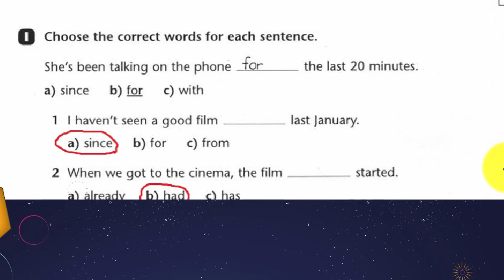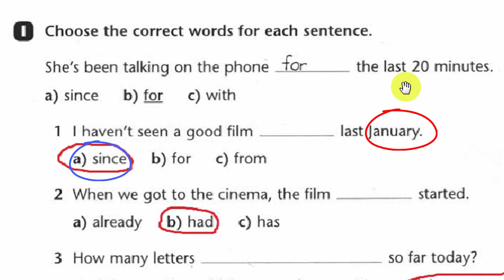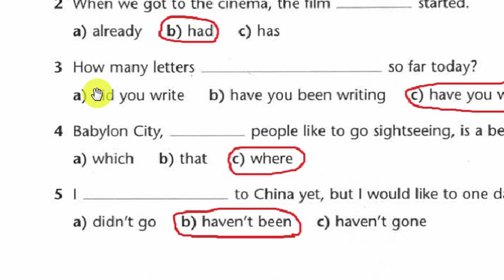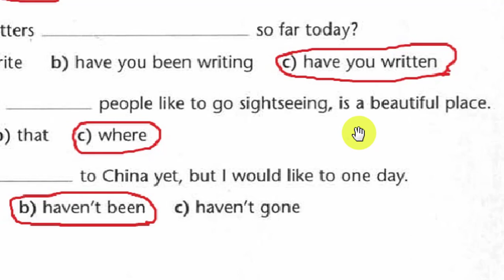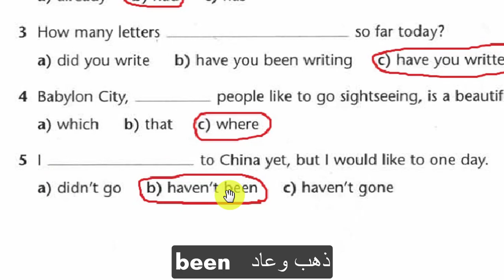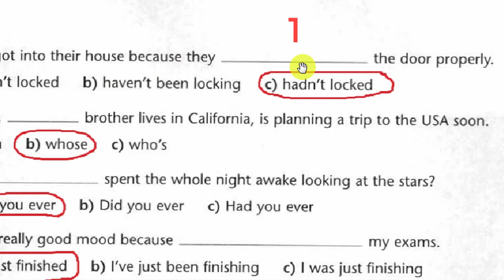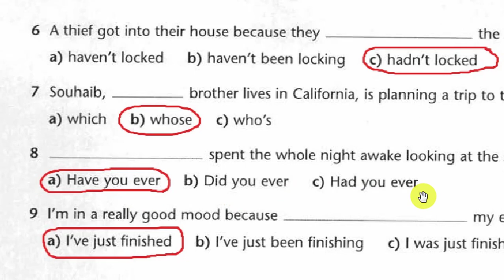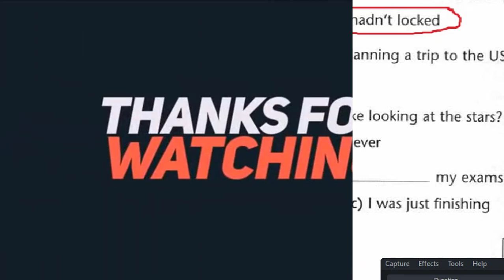سادس اعدادي - حل تمرين وزاري - ينت 5 - ص 115 - Exercise i